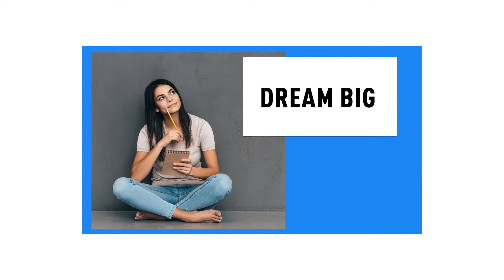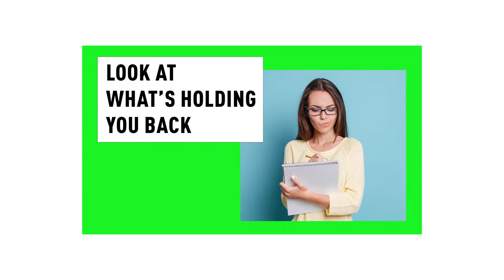How to Design a Life You Love with Laurie Gerber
Laurie Gerber shows how a system of promises and consequences to and for yourself can help you get to your goals.